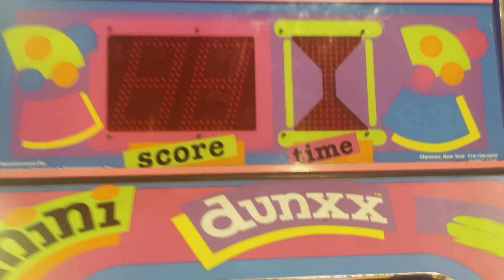ice 1994 Mini Dunx arcade at metro bowl (Not Working) (now gone)